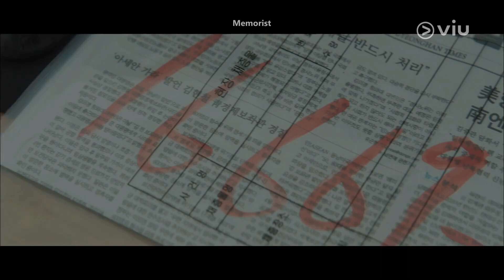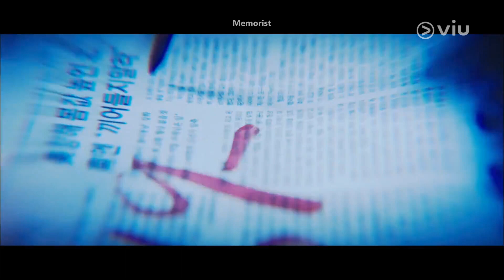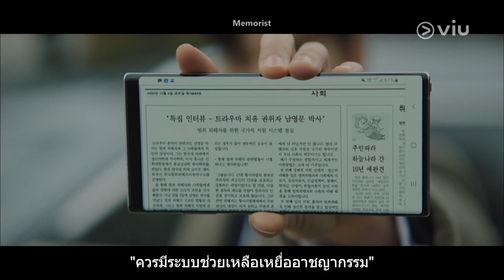Memorist EP5 [Highlight] คนร้ายตั้งใจทิ้งไว้ไง | Full EP ดูได้ที่ VIU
ชื่อเรื่อง : Memorist
ประเภท : สืบสวน / แฟนตาซี / คอเมดี้
จำนวนตอน : 16
ออกอากาศช่อง : tvN
นำแสดงโดย "ยูซึงโฮ, อีเซยอง"

เรื่องย่อ: สมัยที่ “ทงแบค” (ยูซึงโฮ) เป็นเด็กมัธยม อยู่ดีๆเขาก็ได้รับพลังวิเศษ สามารถรับรู้ความทรงจำของคนที่เขาสัมผัสได้ เมื่อโตขึ้นเขาได้กลายมามาเป็นเจ้าหน้าที่สืบสวน และตามไขปริศนาคดีฆาตกรรมต่อเนื่อง